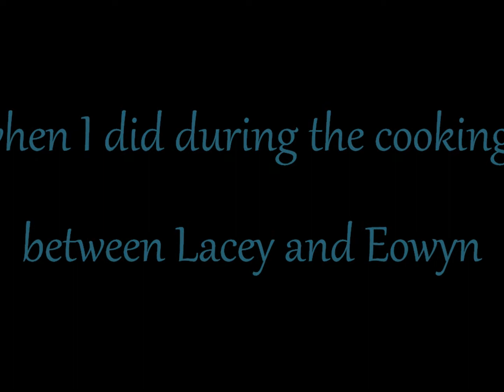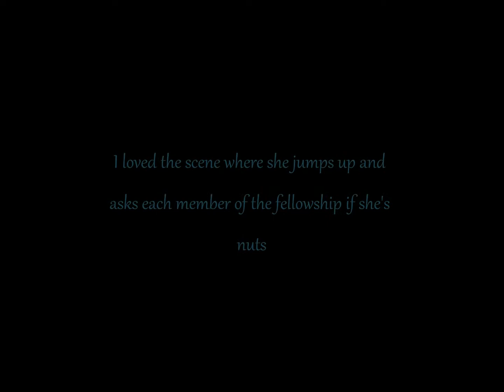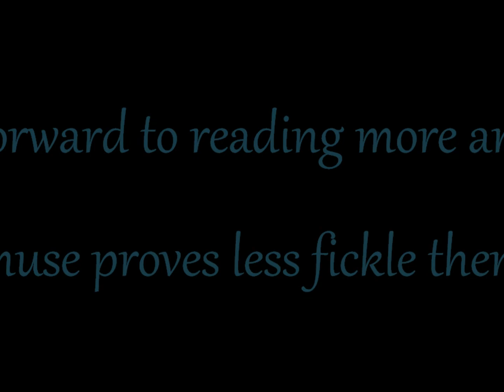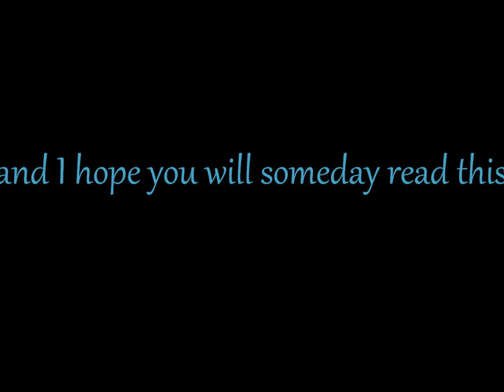Plea to Fanfiction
This is a letter to The Incredible Nameless Wonder on FanFiction.net praising the fantastic Lord Of The Rings Fan Fic Tales From the Mind of a Shut In:Growing Pains, begging for it to be put back up set to the song Dreamdance by Amethystium.

I love this story and desperately wish for it to be put back up!